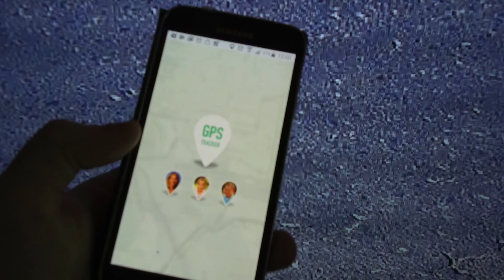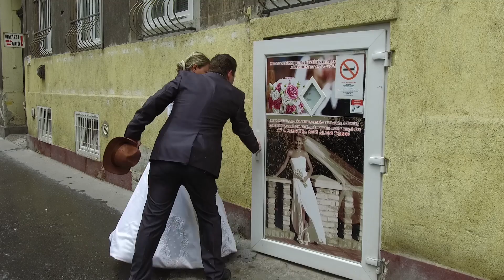The Best Wedding Entrance Video Ever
Sajnos lekéstük az esküvőnket, de köszönjük annak a 750 embernek és mintegy 27 szolgáltatónak, akik segítettek minket abban, hogy végül minden jól sikerüljön.

Néhány ízelítő a történetből: szerelem, féltékenység, verekedés, üldözés, lányrablás… mindezt csodálatos környezetben, izgalmas helyszíneken.

Főszereplők: Fornai Viktor és Fornainé Köbli Judit
Mellékszereplők: Juhász Péter Károly, Gödény János, Fehér Péter és még 750 ember, akinek köszönjük a szereplést.

Copyright : Fornai Viktor & Fornainé Köbli Judit

Cameras:
1. DJI Osmo +
2. DJI Phantom 3 Professional

1. Mission Impossible Theme (Electric Violin Cover Cristina Kiseleff)

2. Photograph, előadó: Ed Sheeran -(Official Music Video)

9. Je T'Aime Moi Non Plus (Version Avec Commentaires) Serge Gainsbourg, Jane Birkin

11. Psycho - Main Theme / The Murder / Finale (Short Suite) - The City Of Prague Philharmonic Orchestra
Koch Entertainment - Silva Screen Records

16. I'm Always Here, előadó: Jim Jamison
Baywatch, Music by Cory Lerios and John D'Andrea
Lyrics by Joe Henry and Jimi Jamison
Vocal performance by Jimi Jamison (as Jim Jamison)